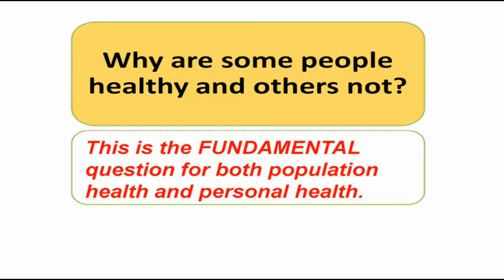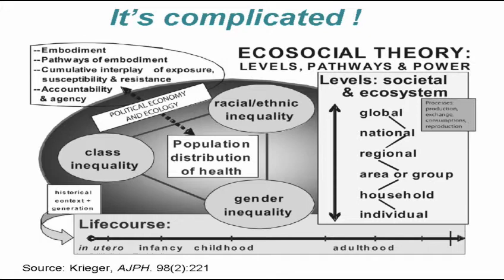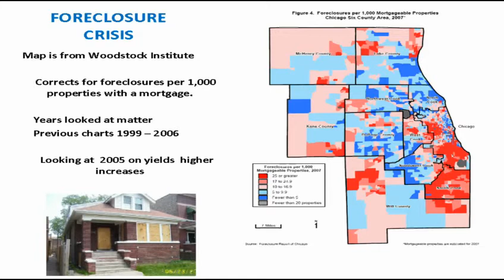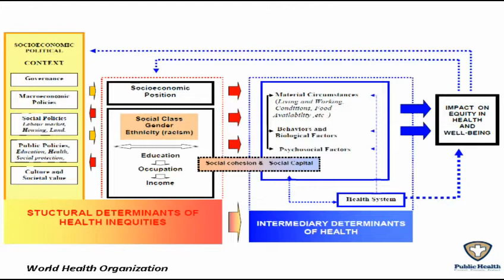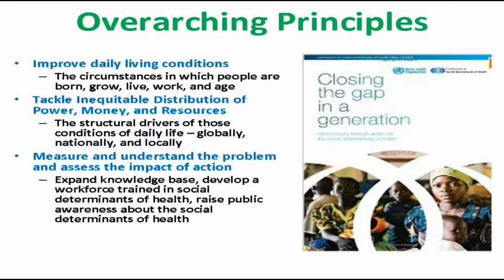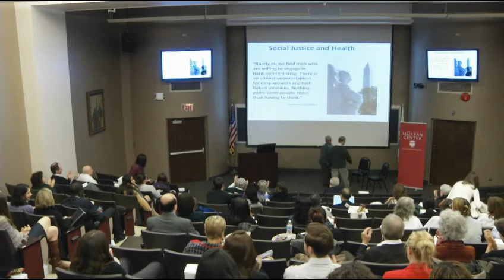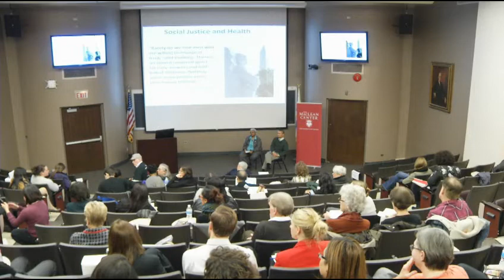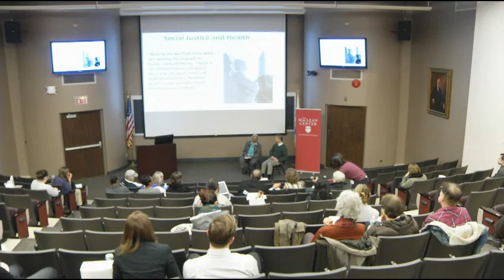Linda Rae Murray - One Step Forward? The Health and Well Being of Chicagoland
"One Step Forward??? The Health & Well Being of Chicagoland"

Linda Rae Murray, MD, MPH
Chief Medical Officer, Cook County Department of Public Health

Ethical Issues in Health Care Reform